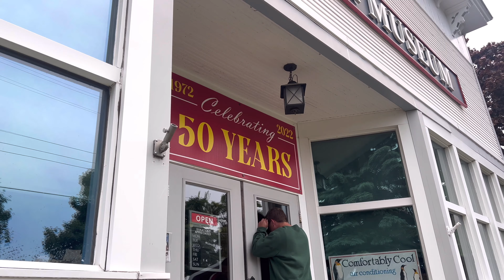travel diaries: MICHIGAN: Sleeping Bear Dunes National Lakeshore, Glen Arbor, Empire, SS Valley Camp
Welcome back to our Part 2 video wrapping up our trip in Michigan!

🚢 SS Valley Camp

🌉 Empire
🌉 Glen Arbor
🌉Glen Haven

🥾 Sleeping Bear Dunes National Lakeshore
🥾Empire Bluff Trail
🥾 450 ft Dune Climb